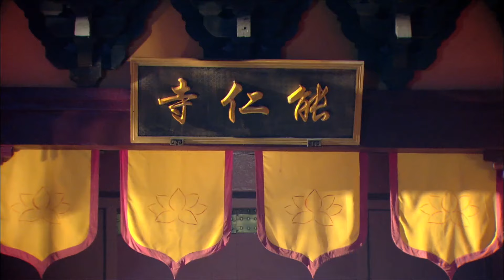胖和尚色瞇瞇看著美女，怎料美女聞出水裡有毒，這下和尚慘了🔥仙劍決